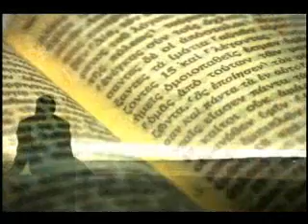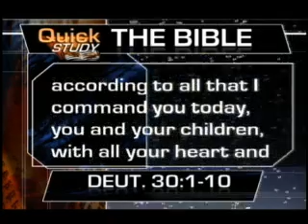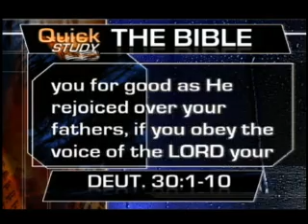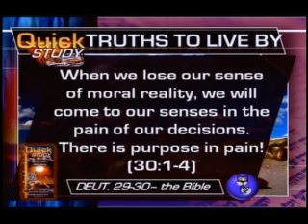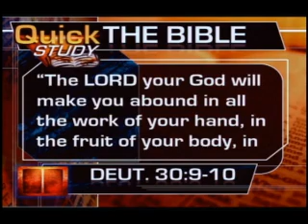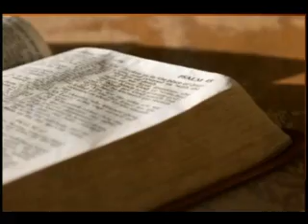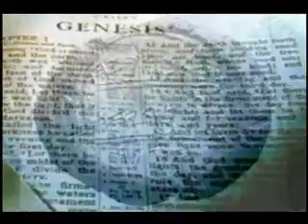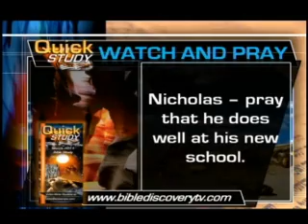Quick Study TV Tuesday March 8, 2011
When we lose our sense of moral reality, we will come to our senses in the pain of our decisions. There is purpose in pain! Today on Quick Study.